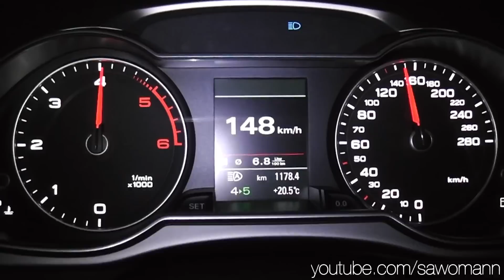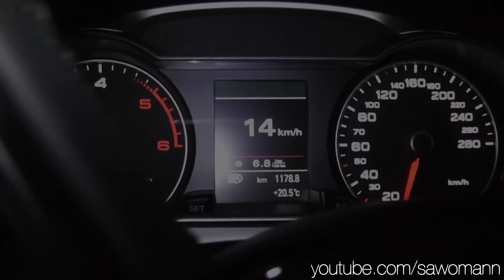2014 Audi A4 Avant 2.0 TDI 150 HP 0-100 km/h & 0-100 mph Acceleration GPS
Audi
A4 Avant 2.0 TDI
07/2014
Capacity: 2.0 Liter
Turbocharged 4-Cylinder Inline Diesel Engine
Power: 110 kW (150 HP)
6-Speed Manual Transmission
17-Inch Tires